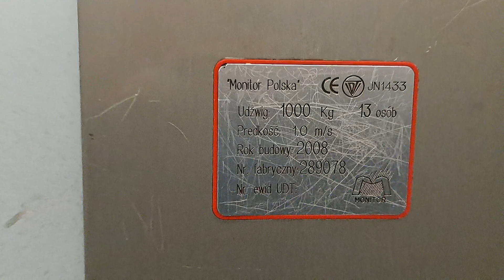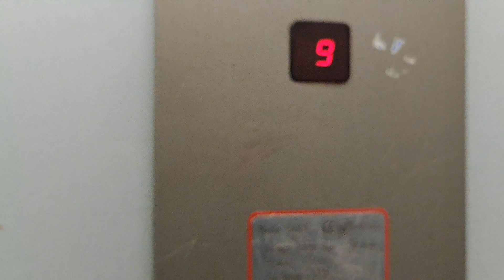Winda Monitor, Lotnicza 11, Elbląg